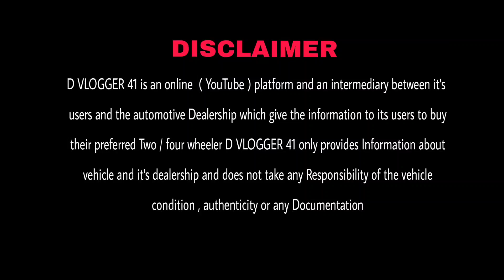सिर्फ ₹1lakh से शुरू | Cheapest Used CNG Car | Delhi Car Bazar | Second Hand Cars | DG Motors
Shop address 👇 DG Motors
                  G-26/142, Sector-3, Rohini Delhi 110085 Near Yuva Shakti School

2nd hand cars in delhi
used cars
cars on sale in chandigarh,used cars market,car bazar chandigarh,second hand cars,